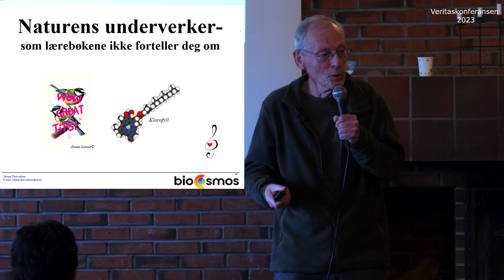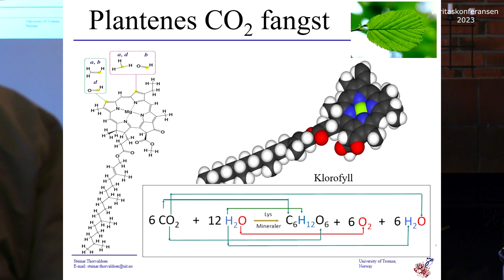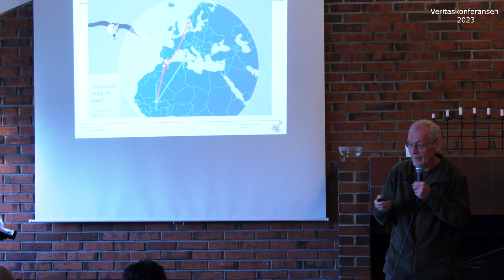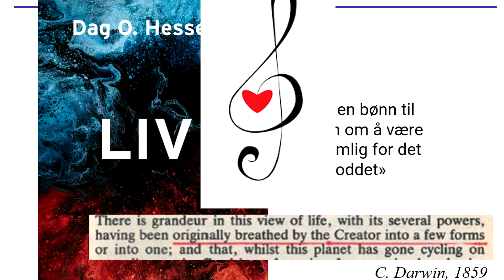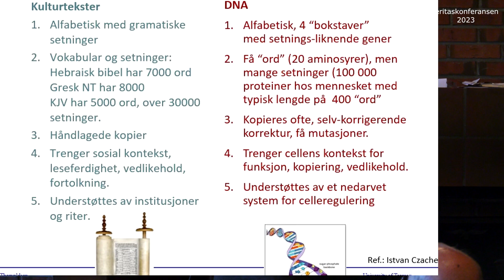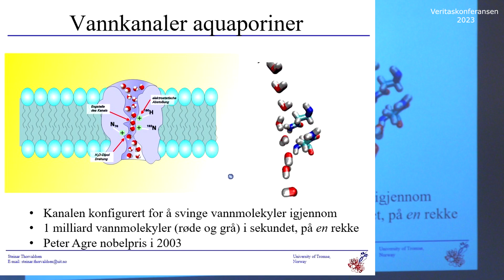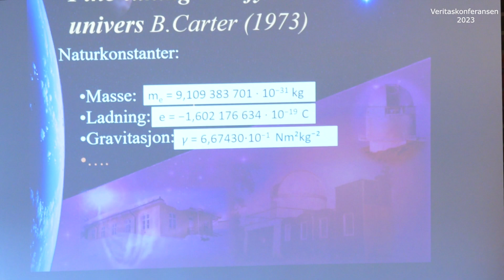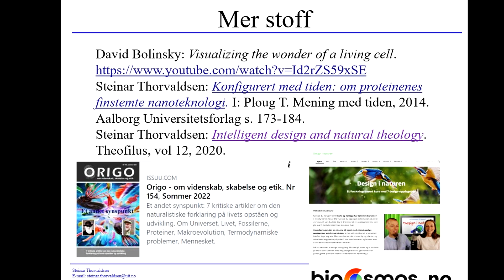(5616) Steinar Thorvaldsen: Naturens underverker - som lærebøkene ikke forteller deg om!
Opptak fra Veritaskonferansen arrangert på BIG (Bibelskolen i Grimstad) 20.-22. okt. 2023.
Steinar Thorvaldsen er professor ved Tromsø universitet.